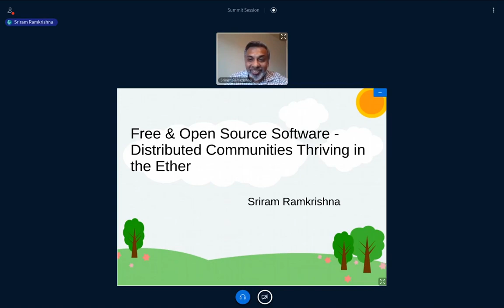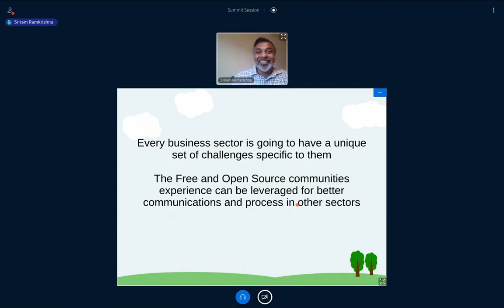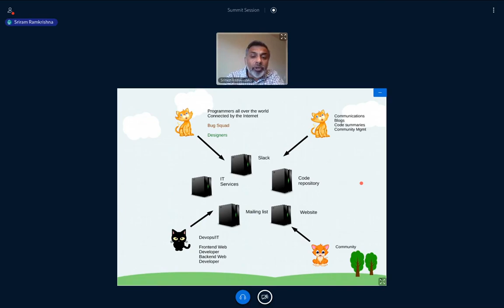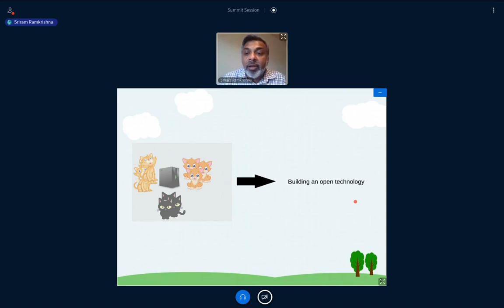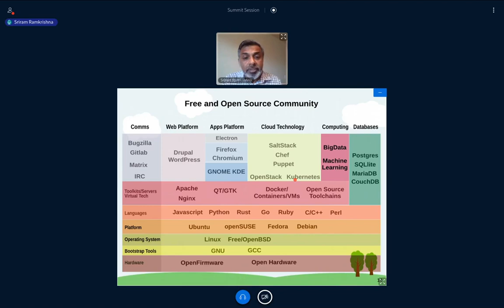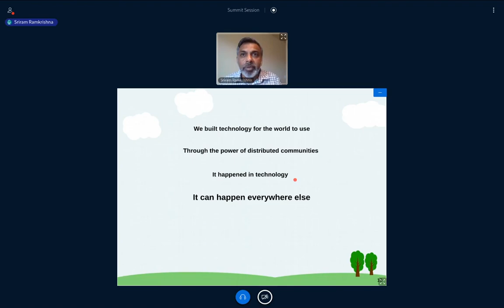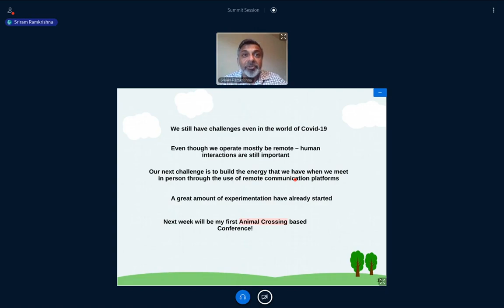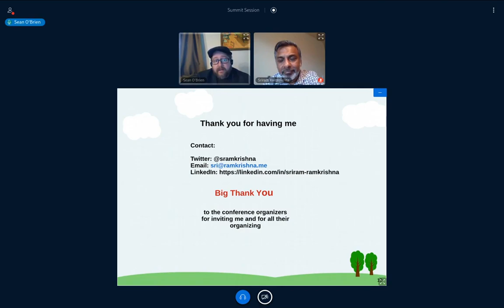Free & Open Source Software: Distributed Communities Thriving in the Ether - Sriram Ramkrishna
COVID-19 is driving cultural, business, and communication changes throughout the world as companies and people struggle with this new challenge. For Free and Open source software, this method of disconnected engineering has been a work in progress for 25 years - this talk focuses on how this evolved and how that process is building the very framework that society today can use to make societal changes needed to adapt to our current crises.

Sri Ramkrishna has been involved in Free Software for 20+ years as a community liaison and developer advocate. His expertise is in program management and leading marketing and engineering teams.